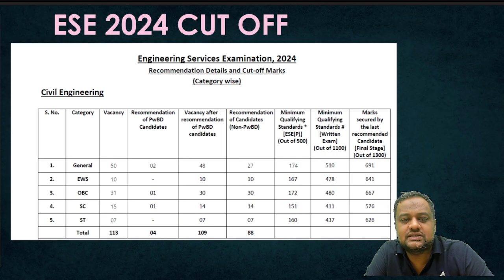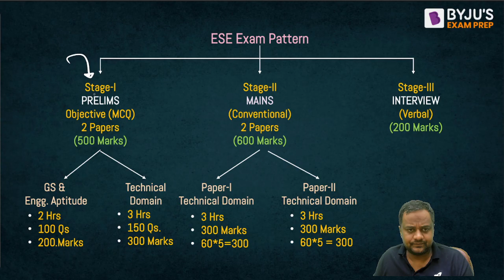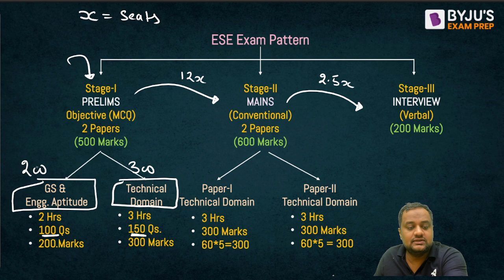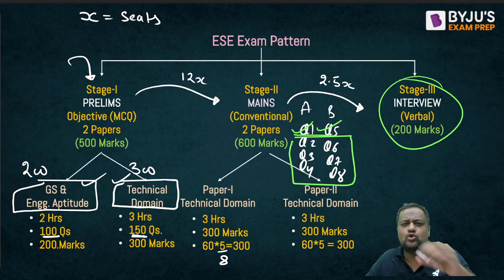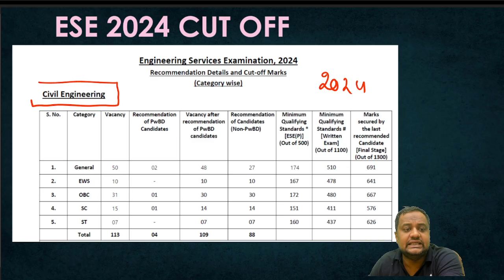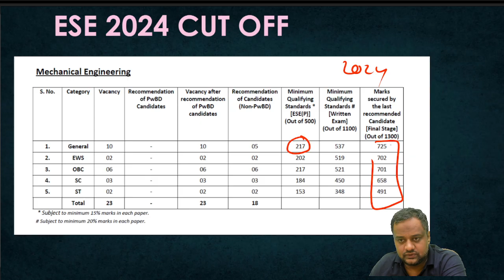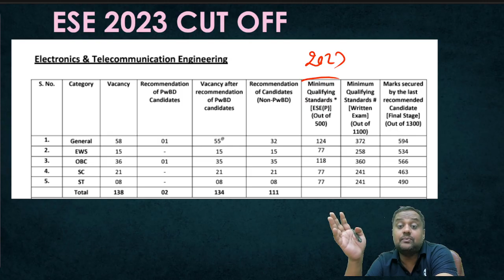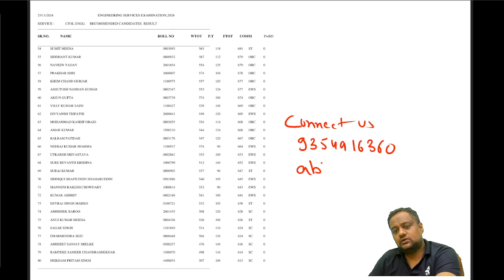UPSC ESE 2024 Final Cutoff 🔥 | Comparison b/w ESE 2023 & ESE 2024 Cutoff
Please fill out the Google form for GATE 2025 & 2026 Exam Guidance to help us understand your needs and provide tailored support for your preparation.

✔️ Exam: UPSC ESE 2024
✔️ Branch: Civil Engineering (CE)
✔️ Topic: UPSC ESE 2024 Final Cutoff🔥
✔️ Topics Covered In This Video (By Abhinav Sir): The UPSC ESE 2024 Final Cutoff is out! In this video, we bring you an in-depth analysis of the final cutoff and a detailed comparison with the ESE 2023 Cutoff.

👉Final cutoff for ESE 2024 across all branches.
👉Category-wise analysis (General, OBC, SC, ST, EWS).
👉Comparison between ESE 2023 and ESE 2024 cutoffs.
👉Insights into the changing trends in cutoff scores.
👉Expert guidance on how this analysis can help your future ESE preparation.

This video is a must-watch for ESE aspirants aiming to understand cutoff trends and improve their strategy for upcoming exams.

📞 Dheeraj Sardana Sir (Mechanical) 👉 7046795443
📞 Abhinav Negi Sir (Civil) 👉 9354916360